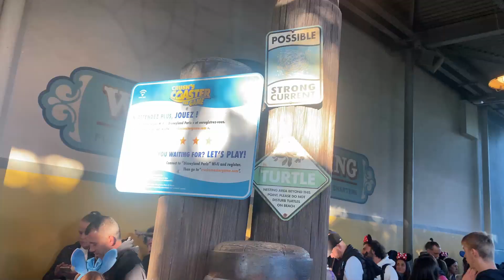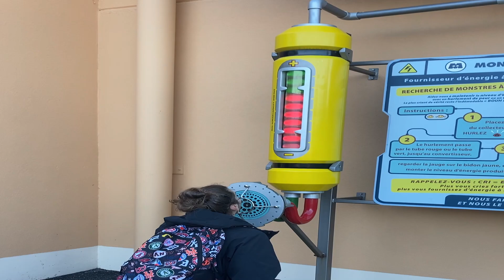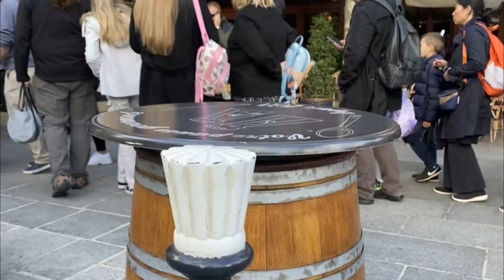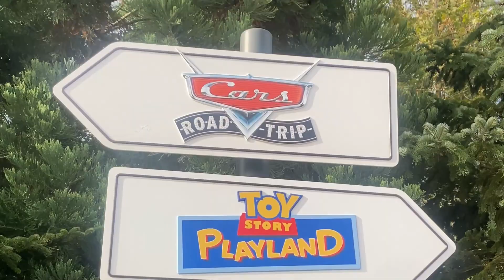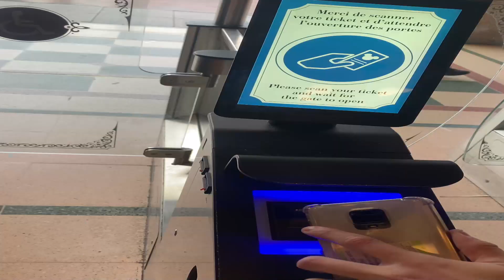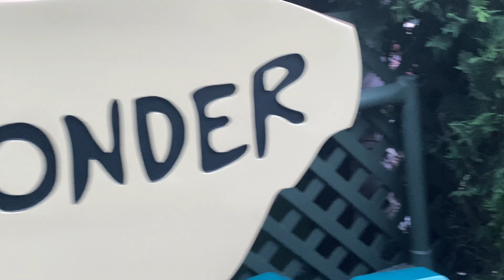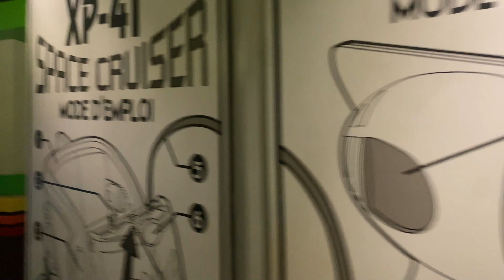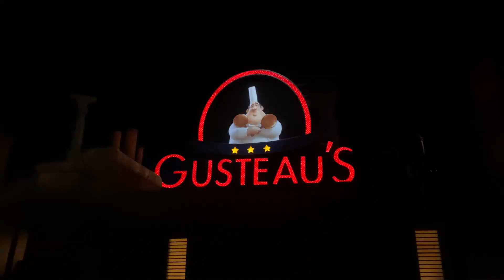Viviendo la magia de Disney Studios en Disneyland Paris - Vlog Parte 1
Acompáñanos en este viaje maravillo que realizamos a Disneyland París.
En esta primera parte recorrimos en su totalidad el parque Disney Studios, y nos sobró tiempo para ver el otro parque, y así adelantar atracciones y shows, para el día siguiente.

Si te ha gustado, apoyanos con un buen LIKE.